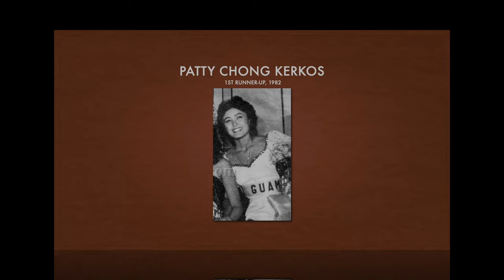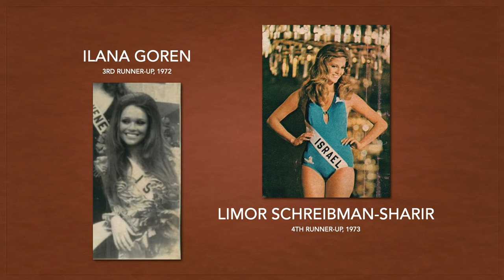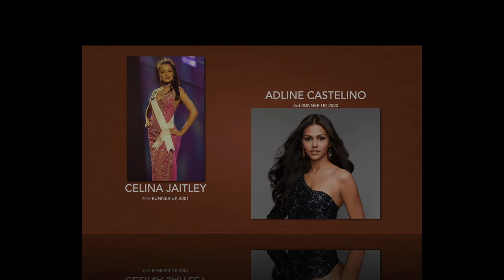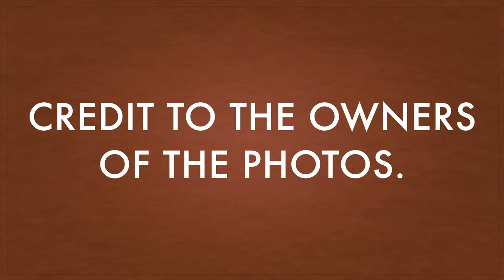(3RD UPDATE) Asian Countries' Rankings in MISS UNIVERSE (1952 to 2023) by Runners-up & Winners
Here are the rankings of Asian countries in Miss Universe from 1952 to 2023 according to runners-up and winners. Thank you!